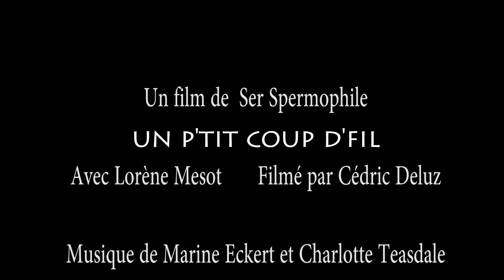Un Ptit Coup Dfil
Chiche, j'arrive aussi